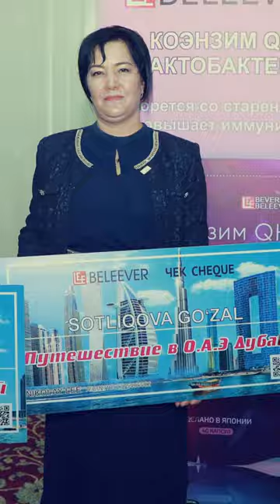PHOTO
ОФИЦИАЛЬНЫЕ СООБЩЕСТВА BELEEVER